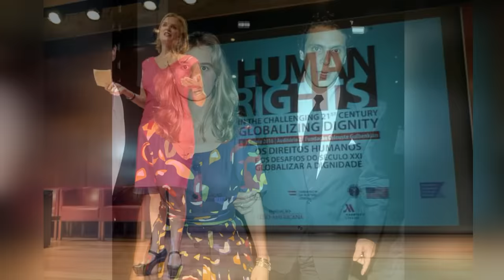RFK's Children: The Real Story They Didn't Want You to Know!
Dive deep into the compelling story of Robert F. Kennedy's children with this immersive video. Robert F. Kennedy, a prominent figure in American politics, left behind a complex legacy that continues to intrigue and inspire. Discover the lives of his children, who grew up in the tumultuous aftermath of their father's assassination. From the highs of political prominence to the lows of personal tragedy, explore how they navigated the challenges of carrying on the Kennedy name. Learn about their individual journeys, from their careers to their personal struggles, and how they have contributed to shaping the world around them.

This video provides a comprehensive look at the lives of RFK's children, including Kathleen, Joseph, Robert Jr., David, Courtney, Michael, Kerry, Christopher, and Max. Each of them has forged their own path, facing both triumphs and tribulations along the way. From political activism to humanitarian efforts, their diverse endeavors reflect the enduring spirit of the Kennedy family.

With archival footage, rare interviews, and expert analysis, this video offers a nuanced exploration of the Kennedy legacy. Gain insight into the impact of their upbringing, the challenges they faced, and the legacies they continue to uphold. Whether you're a history buff, a Kennedy enthusiast, or simply curious about the lives of influential figures, this video is sure to captivate and inform.

Join us as we unravel the mysteries surrounding RFK's children and delve into the fascinating tapestry of their lives. From the corridors of power to the quiet moments of reflection, witness the resilience, courage, and humanity that define the Kennedy family legacy. Watch now and discover the untold stories of RFK's children.